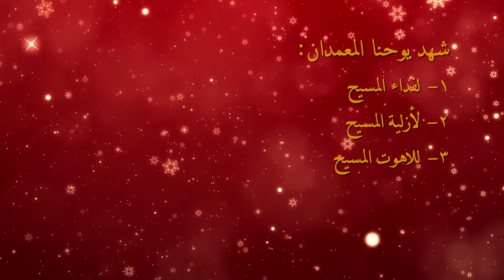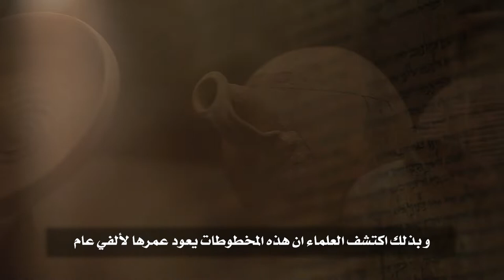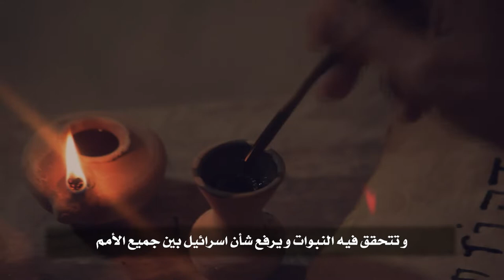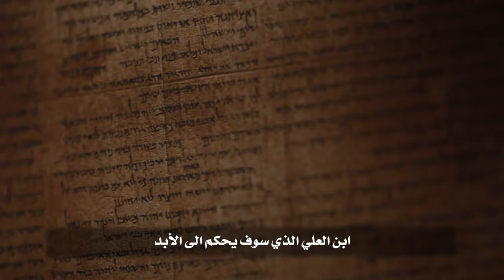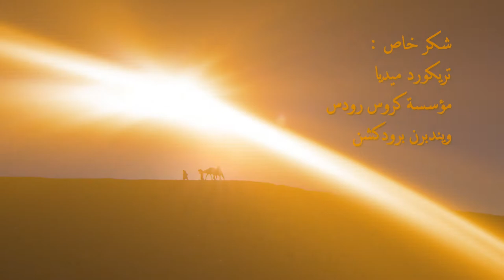ملء الزمان - (٤) يوحنا المعمدان